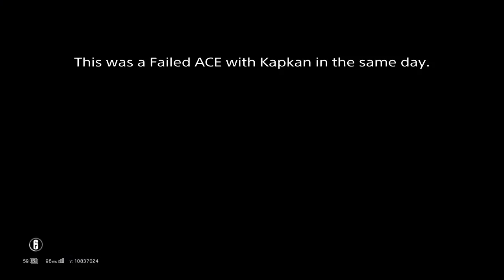3 Ace's in One Day (including a failed ace)